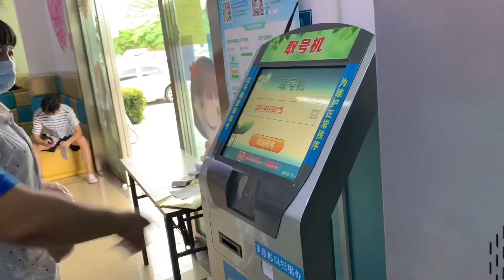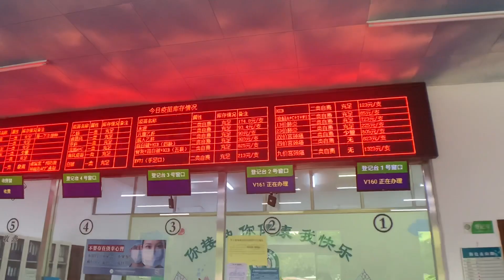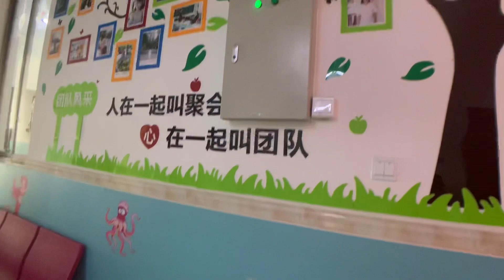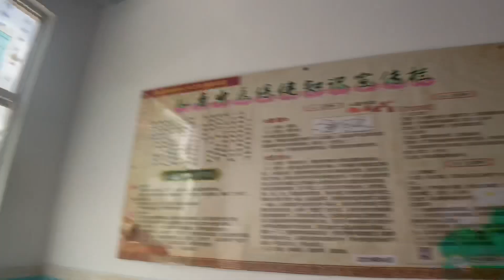We take our baby for vaccination. चीन का टीका केंद्र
►FOLLOW ME　ε=┌(　･д･)┘
Instagram ⇀ ruchi.ruchib (Sorry guys, it is an old account and I haven't used it for 5 years at least.

Editing program ⇀ Imovie, Iphone

Friends, this was a video made in hurry. We suddenly remembered the vaccination appointment and we were late for it. So I couldn’t show you everything in the clinic.